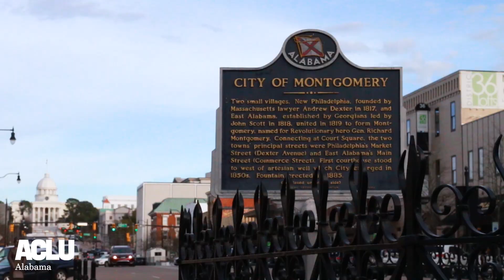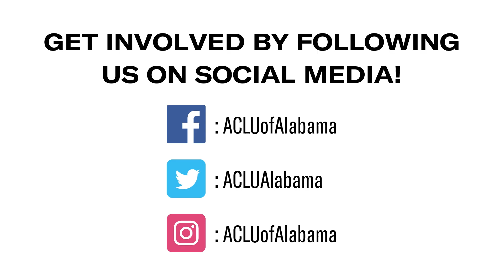Alabama 2020 Legislative Roundup #1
This 2020 Legislative Session, the ACLU of Alabama will be providing weekly updates of what's going on in the Alabama Legislature.

Tune in each week to learn what is new, what is important, and what has developed.